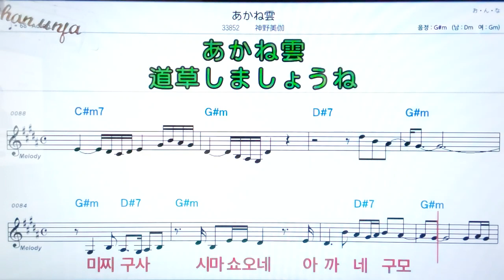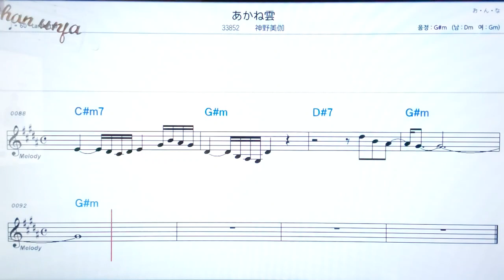아까네구모/신노미카💖日本の曲( 한글 발음)악보, 코드, ,가사,Karaoke*카라오케 반주